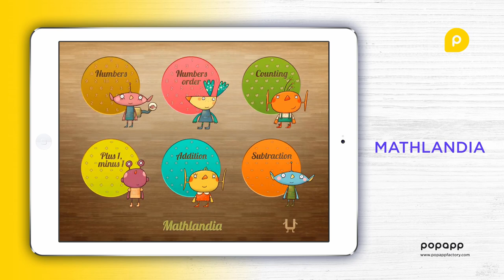iPad game for toddlers - Mathlandia - help your kid to learn numbers, numbers order, multiplication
This game is recommended as first math app for babies from age of 1 and up.
This game will help your kid to learn numbers, numbers order, multiplication and subtraction through interaction with engaging funny aliens and everyday objects.

6 different mini-games inside!

Features:
* Numbers introduction -- from 1 to 10
* Numbers order -- place numbers in correct order
* Interactive counting -- lots of amazing pictures with objects to count
* Plus one and minus one -- learn base math principle before baby start learn addition and subtraction
* Interactive addition - easy and dynamic mini-game with addition
* Interactive subtraction - easy and dynamic mini-game with subtraction
* Includes amazing New iPad Retina graphics!
* Beautiful HD illustrations and a rich narrative on every page!
* Enjoy numerous engaging and fun animations on each page!

About PopAppFactory
PopAppFactory -- an independent game developer of digital educational apps for kids from 2 to 12 years old. We make innovative and aesthetically perfect digital toys for kids that shift mobile experience from entertainment to education.